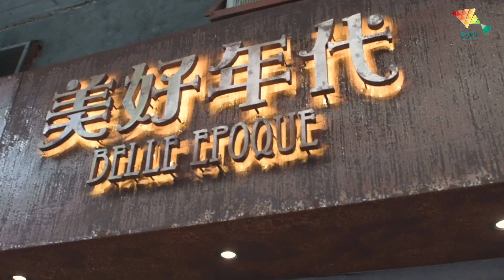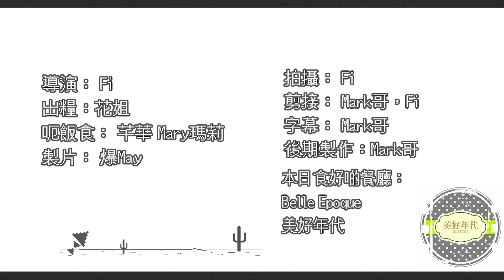【澳門美食】三秒食雞翼！快過啊婆Lun雞腳！丨歡樂馬介休丨【出糧食好啲】瀑布梳乎厘、秘製雞翼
瀑布梳乎厘～”Sir”出黎超治癒😍
同場表演三秒食雞翼表演！快過啊婆Lun雞腳！

今集最貴：三。層。梳。乎。厘 X 3

旅旅旅呢？其他短片呢？
敬請期待！！

- 其他平台 -
微信公眾號／微博／騰訊視頻／土豆網／嗶哩嗶哩：欢乐马介休